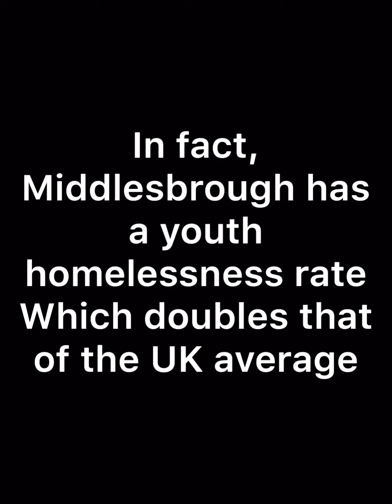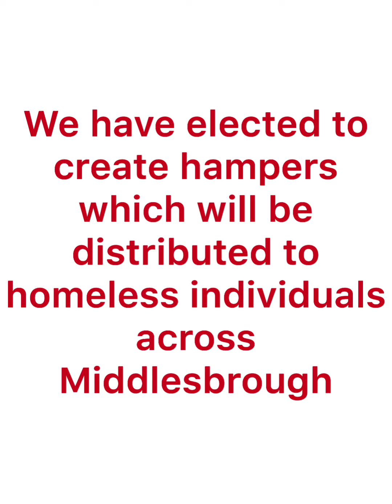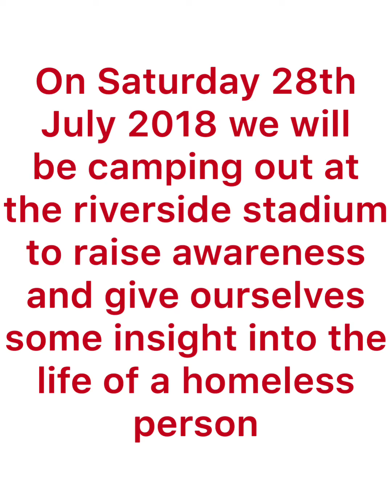Homeless Helpers Project Introduction - NCS Social Action Phase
We are working with NCS and MFC Foundation to help the homeless people of Middlesbrough in our social action phase of the NCS program... This is the introduction to our project.